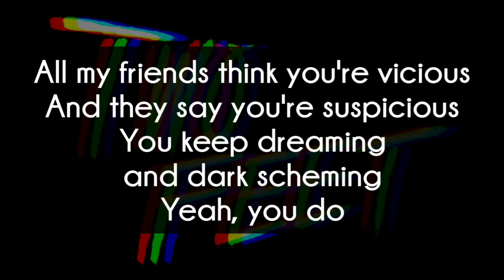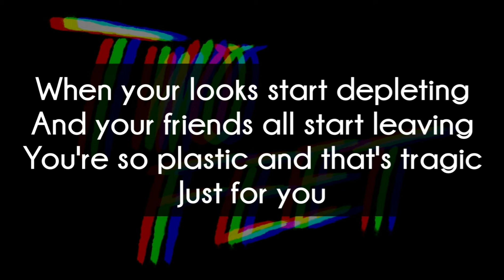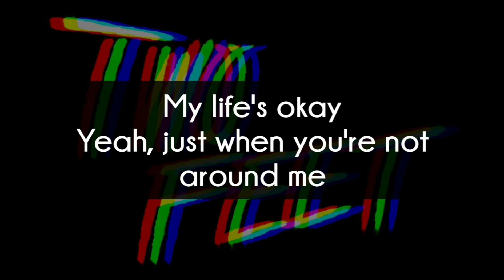Two Feet - I Feel Like I'm Drowning | Lyrics